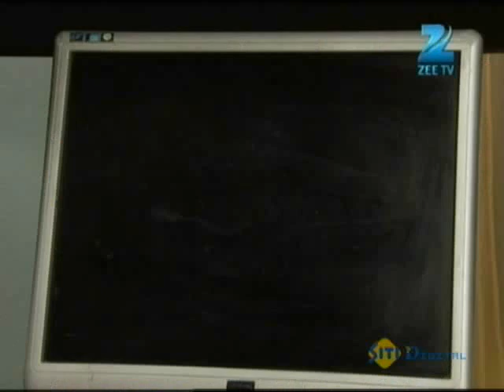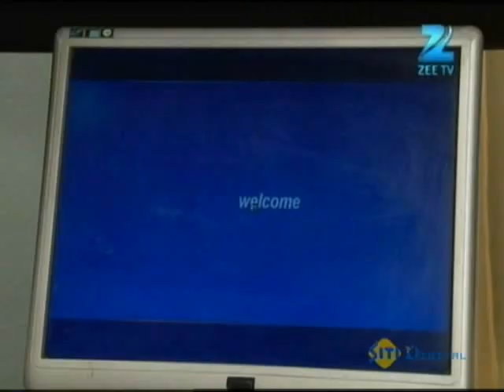Punar Vivaah - Zindagi Milegi Dobara - Hindi TV Serial - Best Scene - Kratika Sengar - Zee TV